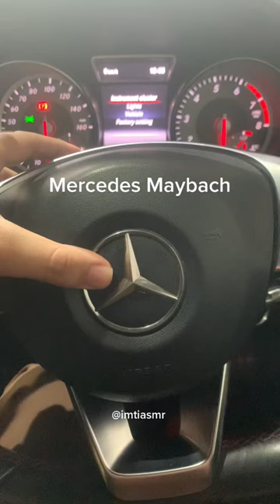Horn comparison of different cars